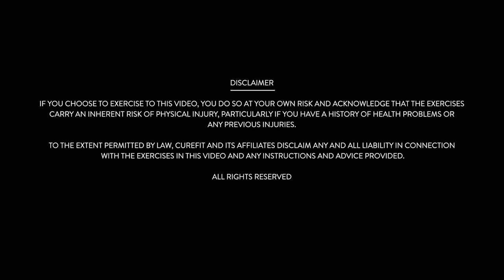Fat Burning Cardio Workout | Full Body Fat Burn Workout | Cardio For Beginner | @cult.official​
This Fat Burning Cardio Workout is the perfect workout for you to stay fit at home. Say yes to healthy living with CultFit!

We make group workouts fun, daily food healthy & tasty, mental fitness easy with yoga & meditation, and medical & lifestyle care hassle-free.